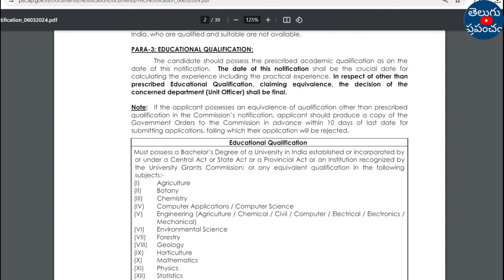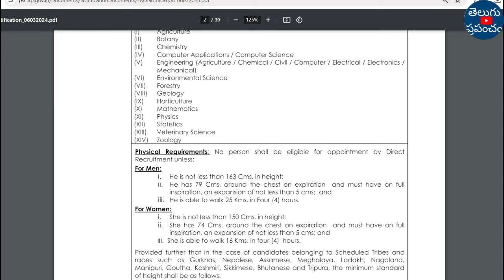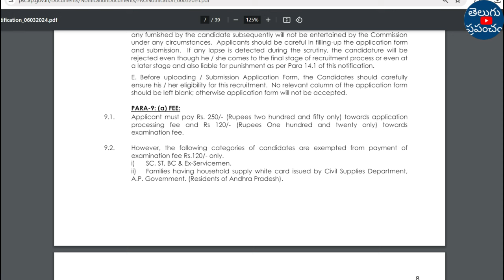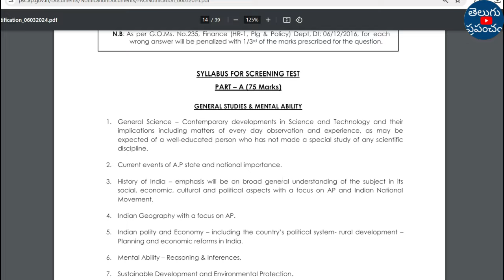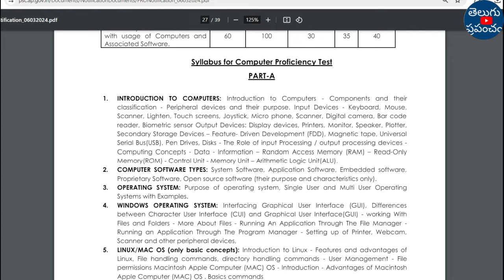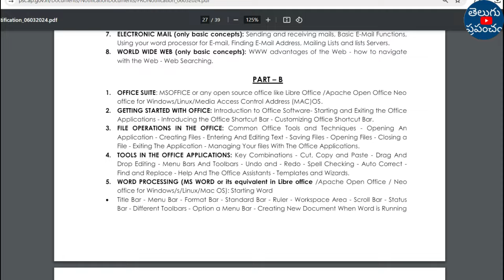AP Forest Range Officer Notification 2024 | AP Forest Range Officer Syllabus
Hi, welcome to the Teluguprapancham YouTube Channel.AP Forest Range Officer Notification 2024 | AP Forest Range Officer Syllabus | AP Forest Officer.

The much-anticipated Andhra Pradesh Forest Range Officer Notification for 2024 has just been released, and it's time to embark on a journey towards conservation and environmental stewardship.

In this comprehensive video, we break down the key details of the AP Forest Range Officer Notification 2024, providing you with all the essential information you need to kickstart your career in forest management.

📋 Topics Covered:
1️⃣ Overview of the Notification
2️⃣ Eligibility Criteria
3️⃣ Application Process
4️⃣ Important Dates and Deadlines
5️⃣ Syllabus and Exam Pattern

Whether you're a seasoned aspirant or a newcomer to the world of forest conservation, this video is your one-stop destination for navigating through the AP Forest Range Officer recruitment process. Join us as we explore the intricacies of the notification, guiding you towards a fulfilling and impactful career in protecting our precious natural resources.